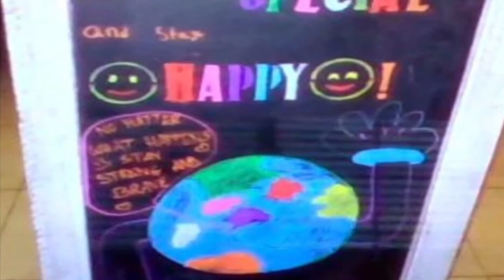Kindness Art at Blackwell